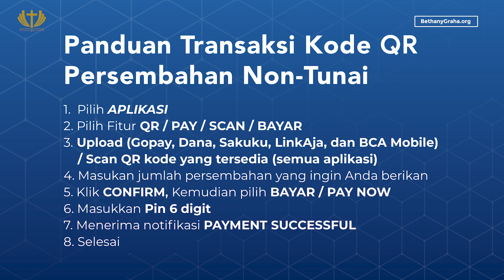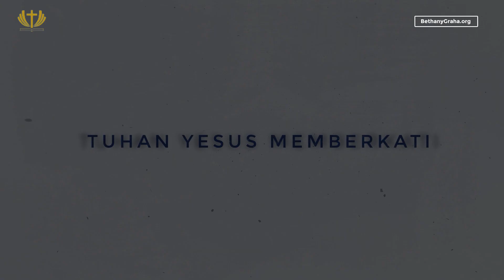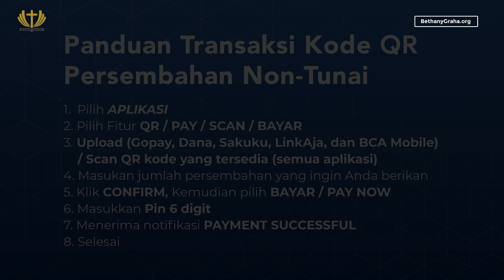Masih Ada Tuhan - Pdt. Samuel Tanujaya - Ketaatan Dan Iman Untuk Kemenangan